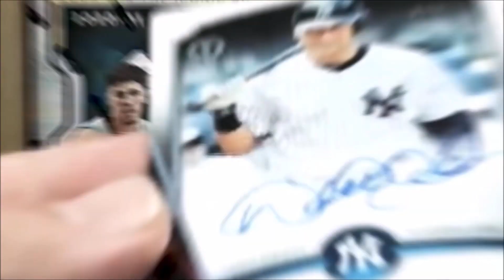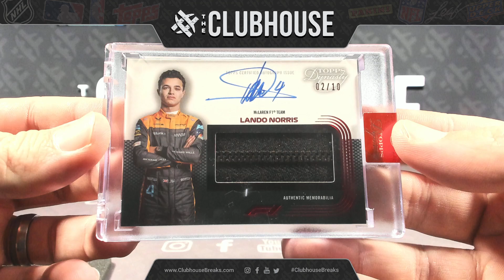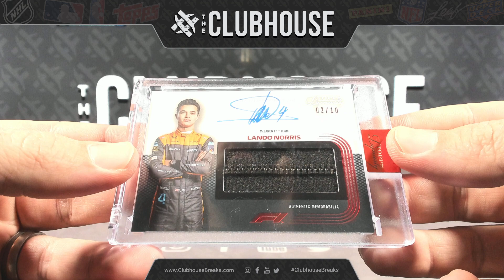FLASH MOB BONUS BREAK : 2022 Topps Formula 1 Dynasty PICK YOUR PRICE Group Break #9423